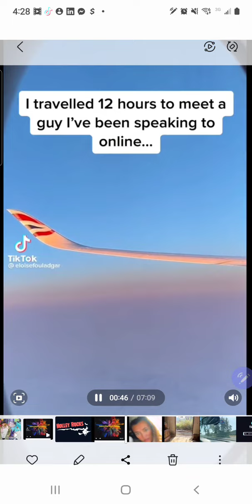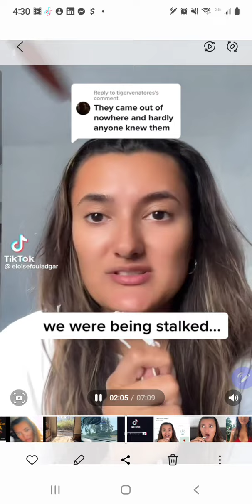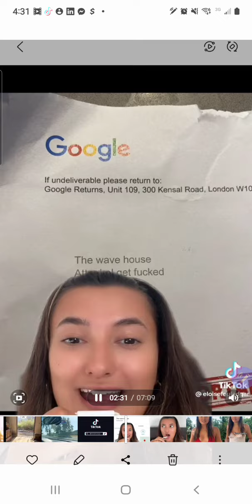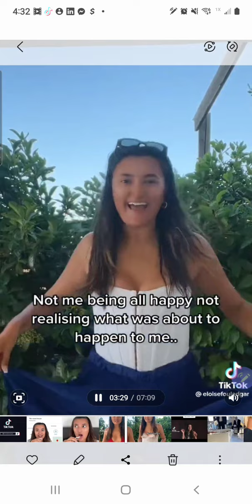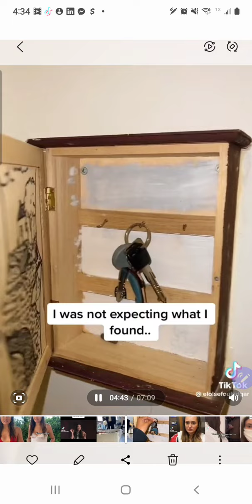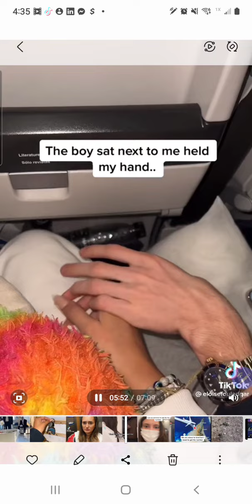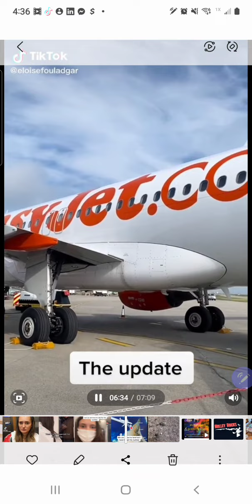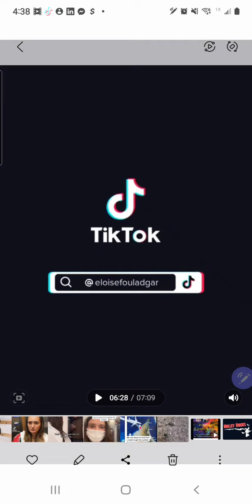Eloise Fouladgar: Famous for being Fake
I was actually surprised to see this girl listed on wikifamouspeople.com. listed as a trending Instagram Model/Influencer and "Tiktok Star" she posts the most staged and exaggerated situations that has helped to generate her over 4 million loyal followers. I don't get it.

YOUTUBE CHANNELS:

HOLLEY ROCKS

MOZPOSSE

HEALTHPAD